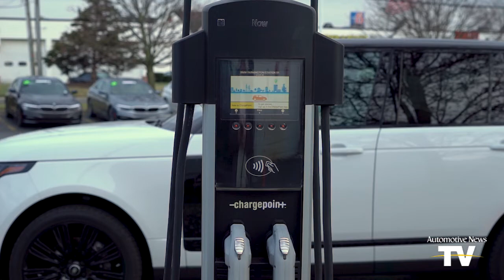AUTONEWS NOW - 6/21/2022: Masks no longer required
Masks recommended, not required | Germany nixes EU combustion ban | Future expectations for dealers